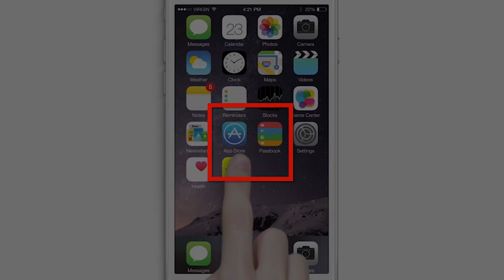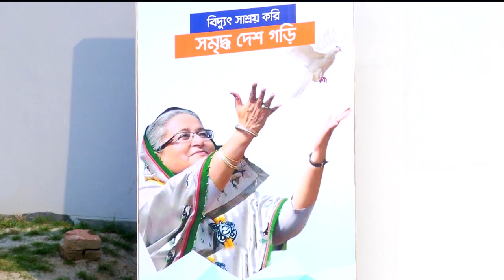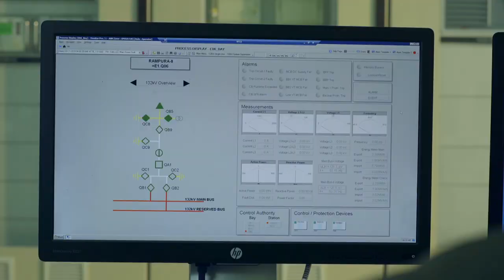Aftabnogor & purbachol power Grid substation,(English version) Dhaka Electric Supply Company Limited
Client: DESCO – Dhaka Electric Supply Company Limited
Director: zahid hassan sumon
script : tonmoy nayem & asraful alam nayan
production House :monkey studio
Agency : bangla event